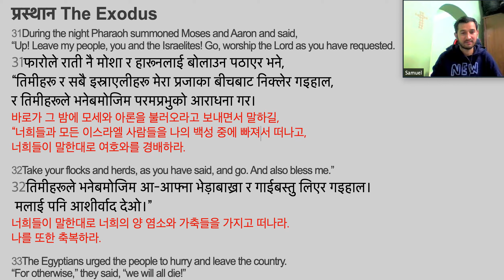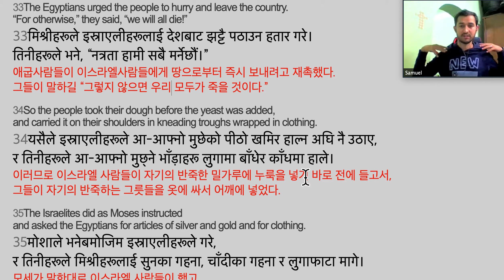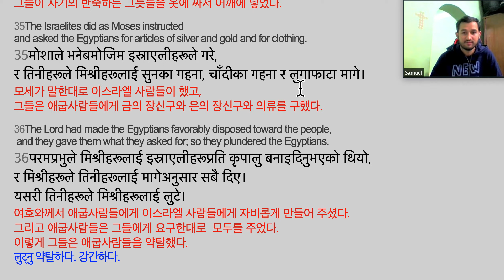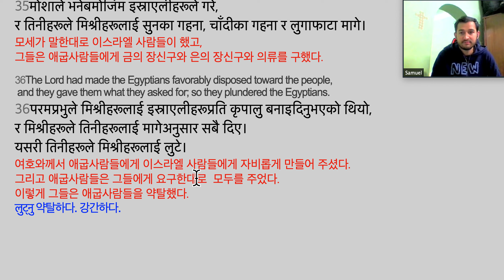출애굽기 12장 31-36 출애굽을 하다.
प्रस्‍थान The Exodus
31During the night Pharaoh summoned Moses and Aaron and said,
“Up! Leave my people, you and the Israelites! Go, worship the Lord as you have requested.
31फारोले राती नै मोशा र हारूनलाई बोलाउन पठाएर भने,
“तिमीहरू र सबै इस्राएलीहरू मेरा प्रजाका बीचबाट निक्‍लेर गइहाल,
र तिमीहरूले भनेबमोजिम परमप्रभुको आराधना गर।
바로가 그 밤에 모세와 아론을 불러오라고 보내면서 말하길,
“너희들과 모든 이스라엘 사람들을 나의 백성 중에 빠져서 떠나고,
너희들이 말한대로 여호와를 경배하라.

32Take your flocks and herds, as you have said, and go. And also bless me.”
32तिमीहरूले भनेबमोजिम आ-आफ्‍ना भेड़ाबाख्रा र गाईबस्‍तु लिएर गइहाल।
 मलाई पनि आशीर्वाद देओ।”
너희들이 말한대로 너희의 양 염소와 가축들을 가지고 떠나라.
나를 또한 축복하라.

33The Egyptians urged the people to hurry and leave the country.
“For otherwise,” they said, “we will all die!”
33मिश्रीहरूले इस्राएलीहरूलाई देशबाट झट्टै पठाउन हतार गरे।
तिनीहरूले भने, “नत्रता हामी सबै मर्नेछौं।”
애굽사람들이 이스라엘사람들에게 땅으로부터 즉시 보내려고 재촉했다.
그들이 말하길 “그렇지 않으면 우리 모두가 죽을 것이다.”

34So the people took their dough before the yeast was added,
and carried it on their shoulders in kneading troughs wrapped in clothing.
34यसैले इस्राएलीहरूले आ-आफ्‍नो मुछेको पीठो खमिर हाल्‍न अघि नै उठाए,
र तिनीहरूले आ-आफ्‍नो मुछ्‌ने भाँड़ाहरू लुगामा बाँधेर काँधमा हाले।
이러므로 이스라엘 사람들이 자기의 반죽한 밀가루에 누룩을 넣기 바로 전에 들고서,
그들이 자기의 반죽하는 그릇들을 옷에 싸서 어깨에 넣었다.

35The Israelites did as Moses instructed
and asked the Egyptians for articles of silver and gold and for clothing.
35मोशाले भनेबमोजिम इस्राएलीहरूले गरे,
र तिनीहरूले मिश्रीहरूलाई सुनका गहना, चाँदीका गहना र लुगाफाटा मागे।
모세가 말한대로 이스라엘 사람들이 했고,
그들은 애굽사람들에게 금의 장신구와 은의 장신구와 의류를 구했다.

36The Lord had made the Egyptians favorably disposed toward the people,
 and they gave them what they asked for; so they plundered the Egyptians.
36परमप्रभुले मिश्रीहरूलाई इस्राएलीहरूप्रति कृपालु बनाइदिनुभएको थियो,
र मिश्रीहरूले तिनीहरूलाई मागेअनुसार सबै दिए।
यसरी तिनीहरूले मिश्रीहरूलाई लुटे।
여호와께서 애굽사람들에게 이스라엘 사람들에게 자비롭게 만들어 주셨다.
그리고 애굽사람들은 그들에게 요구한대로  모두를 주었다.
이렇게 그들은 애굽사람들을 약탈했다.
लुट्‌नु 약탈하다. 강간하다.